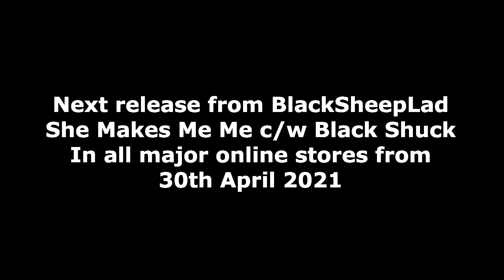BlackSheepLad - BBC Radio Manchester Interview 27th March 2021